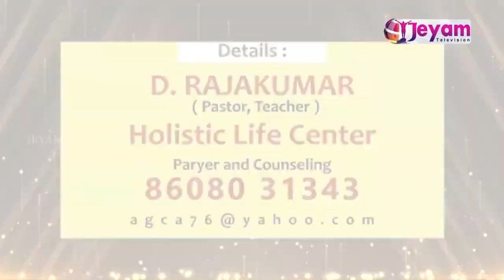Epi-27 | Pastor.D Rajakumar | Holistic Life Center | Jeyam Tv